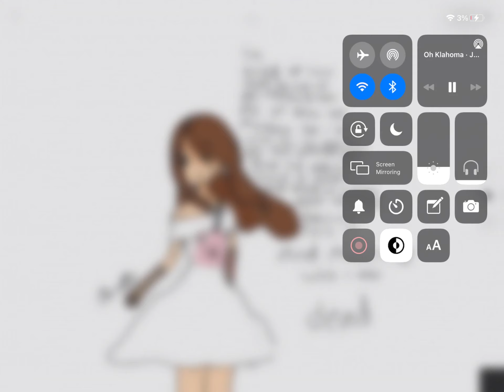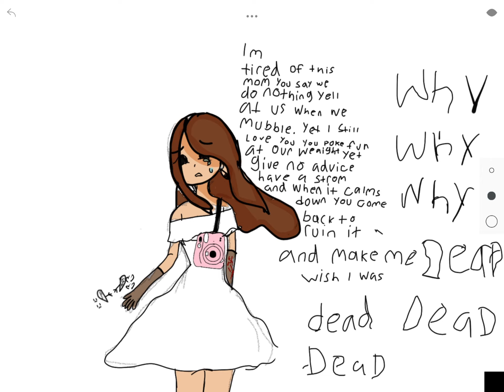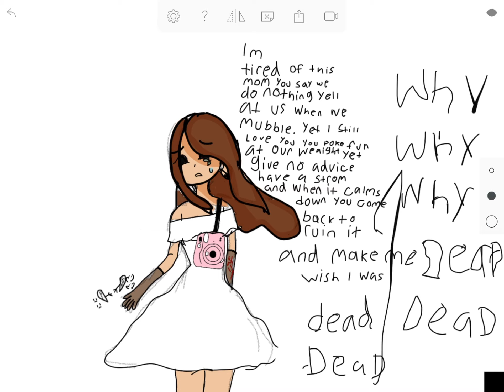Um so I lost my other channel and I’m just gonna re uploaded my videos